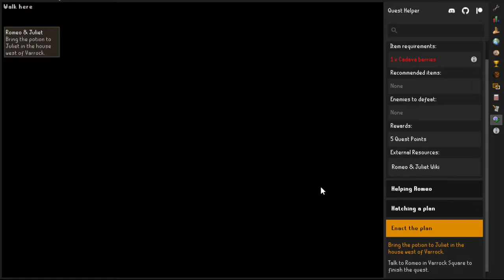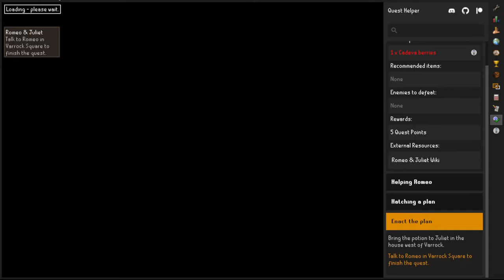Romeo Ve Juliet Görevi nasıl yapılır ? Runelite Kullanımı Ayarları!( OSRS TÜRKÇE)